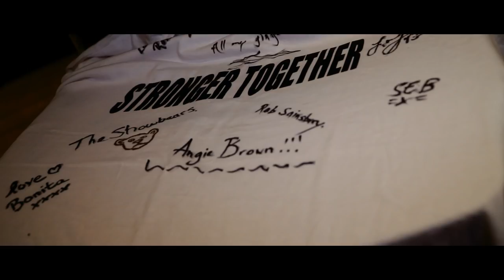Living Without Prejudice - Stronger Together (Official Music Video)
The single is released in support of the LGBTI people living in fear in Chechnya.

The classic Sybil track has been re-recorded and features Sybil, Sam Bailey, Suzanna Dee, Soraya Vivian, Angie Brown, Mary Kiani, Samantha Atkinson, Ross Alexander, New Dynamixx, Rob Sainsbury, Georgia Burgess, Bonita Delaney, Kyle Passmore, Karl William Lund, Seb Hayes & The Show Bears.

The single is the brainchild of Alan Coulthard and features vocal arrangement by Terry Ronald.

The EP features remixes by Matt Pop, Stormby & Ricardo Autobahn.

The Video is produced by Rick Wakelin.

50% of the income from the record will be donated to ILGA-Europe with the aim of helping (perceived) gay and bisexual people being persecuted, detained and tortured in Chechnya. Neither LWP nor Energise will profit from the sale of this record.

Written by Stock & Waterman
All Boys Music / Mike Stock Music